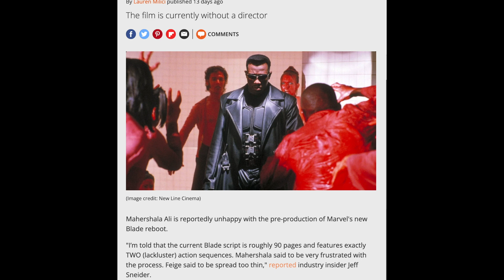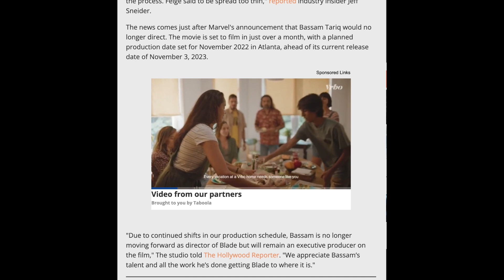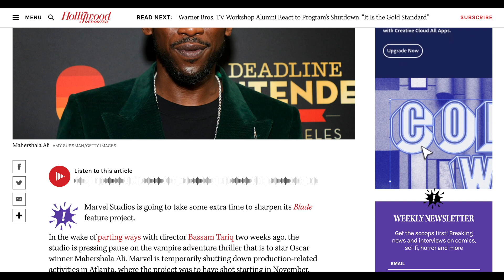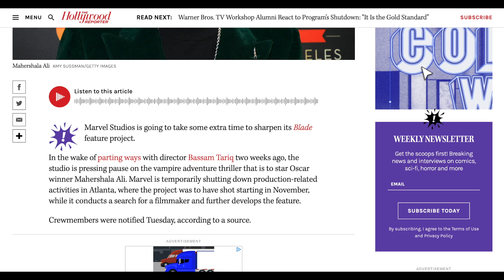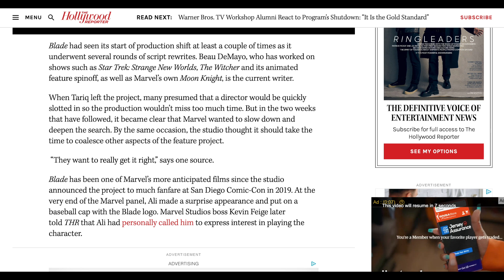Blade Production Has Paused After Losing Director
Let's talk about what's going on with this blade movie because.